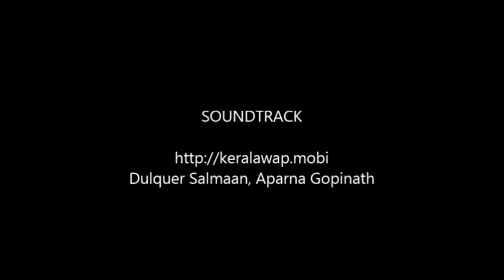Copy of honeybee.......machaneee...machane ....machu...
oru resam